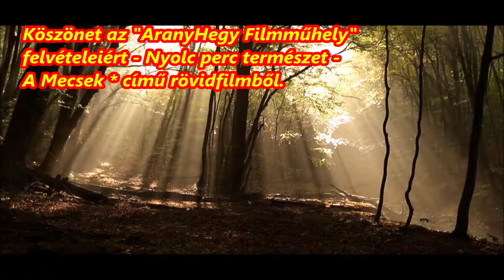Varjú Zoltán - KŐ A KŐ FELETT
" A szülőföld szálai örök összekötők a tájjal és a földdel, amiből az ember lett, és amivé lesz, és nem szakadhatnak el soha. " - Fekete István
Nézzétek és hallgassátok meg, sok szeretettel!
Varjú Zoltán
KŐ A KŐ FELETT
Szaval - Varjú Zoltán